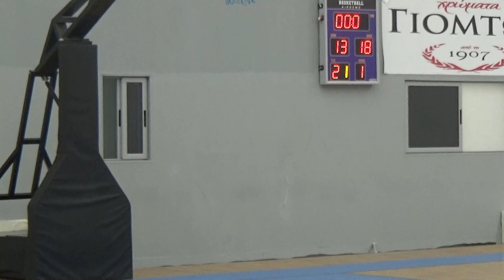Basketaki Salonica Summer Development League - Milgyraki Bucks Vs Nutric Lab (13/7/2023)